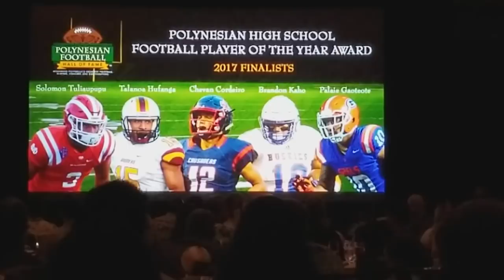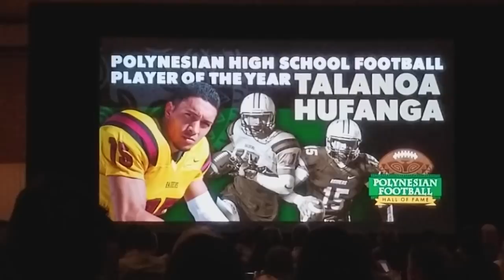5-star USC signee Talanoa Hufanga named Polynesian HSFB Player of the Year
Crescent Valley's (OR) 5-star athlete Talanoa Hufanga was named the 2018 Polynesian high school football player of the year.